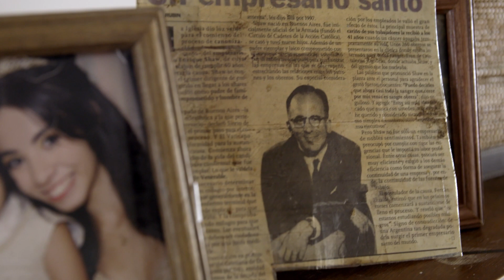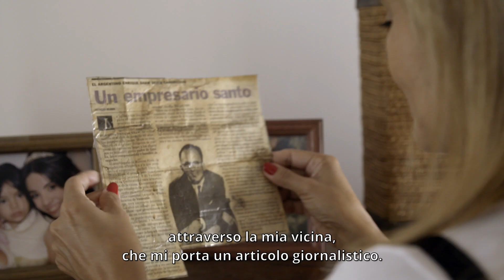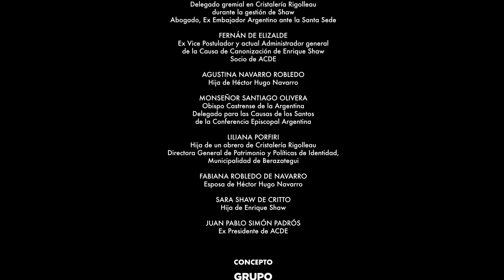(Italiano) Enrique Shaw: 100 años de un testimonio transformador | ACDE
Ogni vita può diventare una storia. Anche se certe vite sono storie straordinarie, per diversi motivi, come quella di Enrique Shaw.

ACDE es una asociación de ejecutivos, emprendedores, profesionales independientes y empresarios cuyo objetivo es constituirse en un ámbito de análisis y de reflexión de la temática empresarial a la luz de los valores cristianos.

Tiene como misión ayudar a los empresarios a vivir de manera coherente su vocación emprendedora y su fe cristiana.